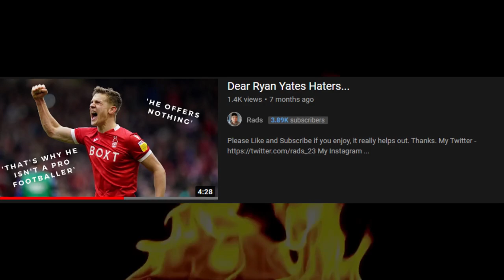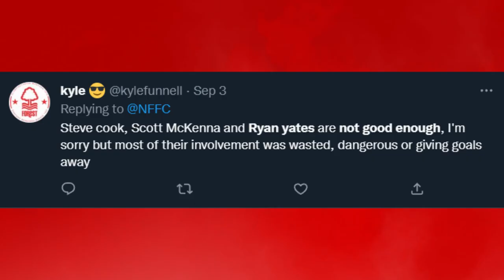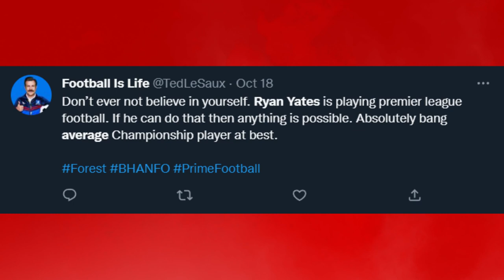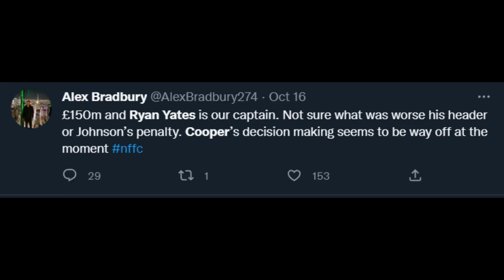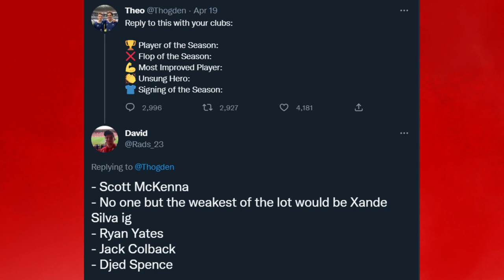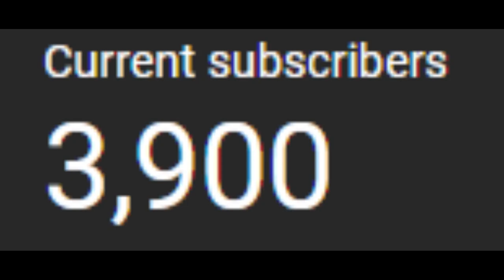Dear Ryan Yates Haters, Part 2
This video is a skit about Nottingham Forest's Ryan Yates and how he often receives criticism online yet continuously proves those people wrong.